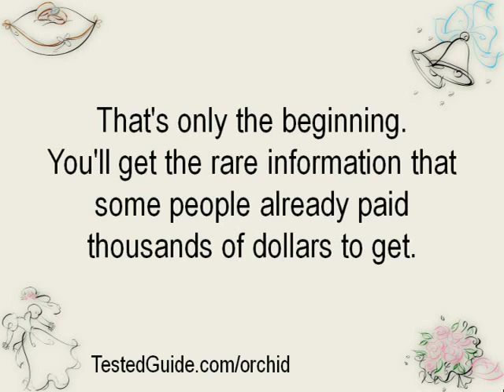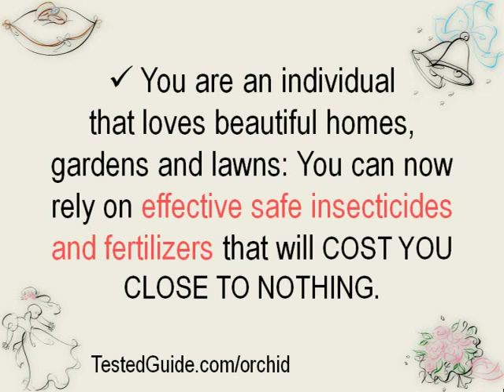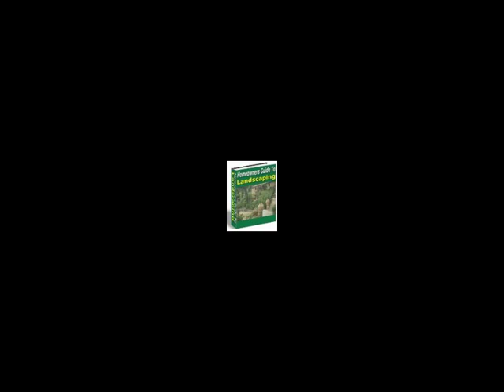Learn the secret of spring lawn care without breaking your back every weekend.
What could you expect from Complete Orchid Fertilizer?

Let this wickedly effective fertilizer work for you, behind the scene... Days and nights!

Even Idiots Are Guaranteed to Jump From Humiliating Failure to Stunning Success At The Very First Try

Neighbors will beg you for your hidden secrets!

If you'd like to obtain gorgeous mature orchids without waiting years, then this is the most important ebook you'll ever find.

You'll discover how to unlock your orchids' full potential. You'll know exactly how to feed your orchids to quickly, easily and inexpensively get astonishing results.

When you discover this exclusive Complete Orchid Fertilizer that SAFELY increases orchid's growth rate up to 250%...

You know how to skyrocket your orchids up to new mind-blowing levels of beauty and value...

...no matter what kind of results you've been getting up to now.

...and no matter how bad your orchids currently look.

You will be given never revealed before secrets on how to give your orchids NO OTHER CHOICE but to explode in beauty!

You'll be one of the few to profit from little-known advices on how to choose the perfect orchid, watering for fast results, planting special technique and secret tricks.

That's only the beginning.You'll get the rare informations that some people already paid thousands of dollars to get.

You'll also discover the long-lasting pest-resistant natural insecticides that work longer than commercial brands.

You'll learn the best ways to protect your plants, your trees, your pets and your family.

At last, you'll learn how to deal effectively with wicked weeds for FREE.

You'll be also guaranteed to avoid expensive professional pest control services; you'll know what it takes!

... and this is just the tip of the iceberg! This ebook is crucial if:

1- You are an individual that loves beautiful mature orchids: You can now grow your own healthy and mature orchids in a matter of months instead of years.

2- You are a professional gardener: You'll reduce in your insecticides and fertilizers costs. Your pocket will of course feel the change.

3- You are an individual that loves beautiful homes, gardens and lawns: You can now rely on effective safe insecticides and fertilizers that will COST YOU CLOSE TO NOTHING.

YOU will know how to obtain healthy mature orchids, without waiting years.

and how to obtain a great lawn, without breaking your back every weekend.

In this ebook you will find recipes and techniques that work to:

Increase the growing process to obtain healthy mature orchids...FAST

Improve your orchids vigor. Get richer and deeper color. Get a greater efficiency of water use and transpiration. Earlier maturity

Say good-bye to those annoying yellow spots. Learn the secret to keep your grass greener in water restricted areas and in hot weather.

Kill ants and destroy the entire colony in 3 days or less.Kill harmful insects while fertilizing your soils

How to keep your grass well-aerated without renting or buying any machinery.

You'll Get Visible Results Within 3 Days!ALL the recipes contains products that we all have in our kitchens and bathrooms!

Why spend hundreds of extra dollars?
Start today!

Take advantage of ALL the recipes...get stronger, nicer and bigger orchids... FAST, for the rest of your life.